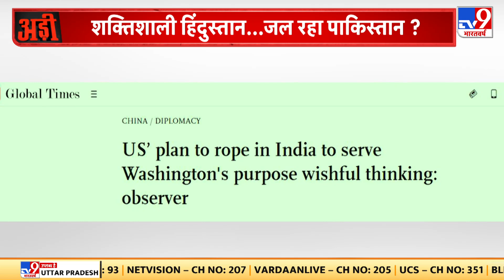PM Modi AmericaVisit: अमेरिका में प्रधानमंत्री मोदी के दौरे की भव्य तैयारी | India | Biden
पीएम के दौरे पर कई ऐतिहासिक डील संभव, कई डिफेंस और बिजनेस डील पर लगेगी मुहर, 22 हजार करोड़ की डिफेंस डील की तैयारी, अमेरिका से आर्म्ड ड्रोन्स का हो सकता है सौदा, 350 लड़ाकू विमानों के लिए इंजन की तकनीक पर भी डील संभव.